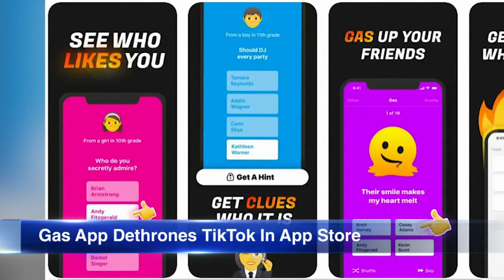What is Gas app? New social media platform uses anonymous compliments to build someone up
An anonymous app for high schoolers is currently ranked #1 in the App Store, dethroning TikTok and BeReal.